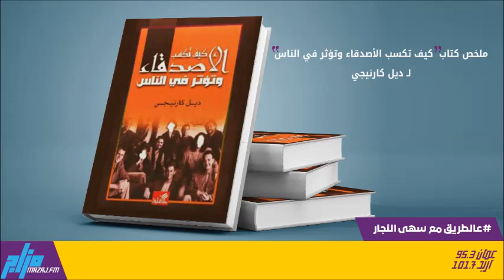ملخص كتاب "كيف تكسب الاصدقاء وتؤثر بالناس"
ملخص كتاب "كيف تكسب الاصدقاء وتؤثر بالناس" لـ ديل كارنيجي